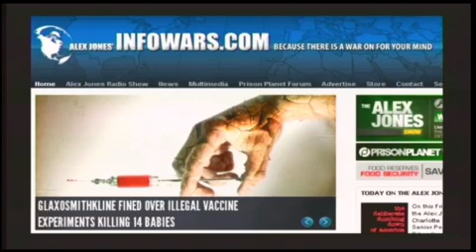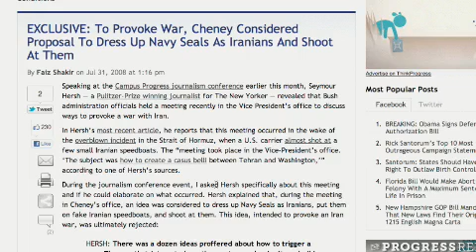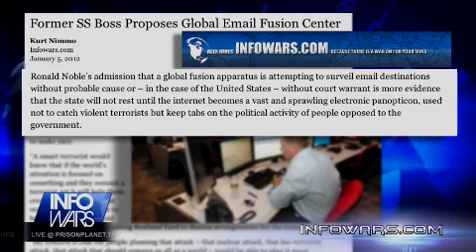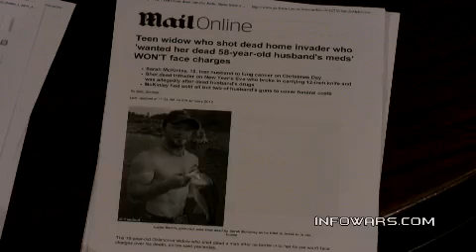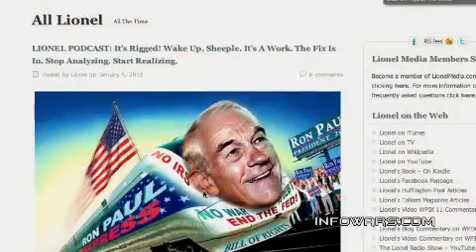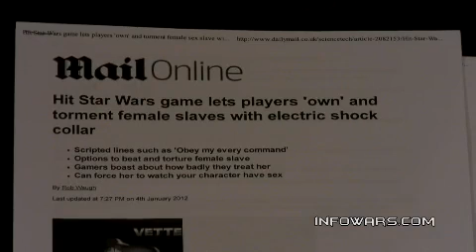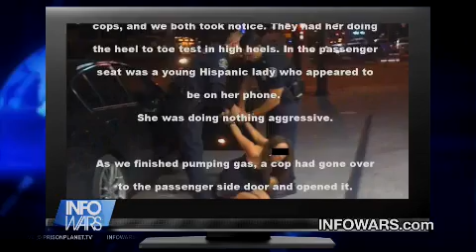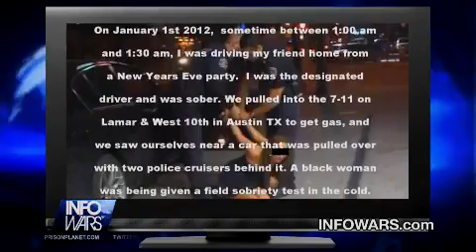President Ron Paul Channel Presents 2012-01-06 News with Lionel and Gutsy Army Ranger Buehler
NOTE: News starts 7:40
President Ron Paul Channel Presents 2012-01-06 News with Lionel and Gutsy Army Ranger Antonio Buehler.